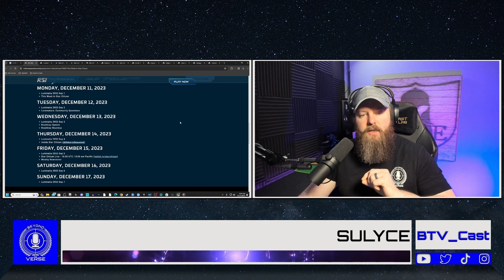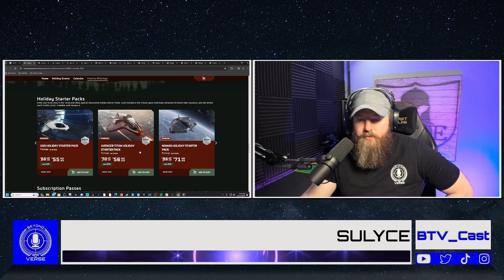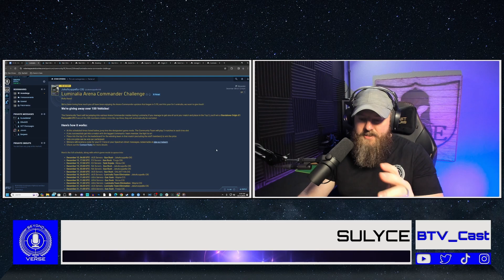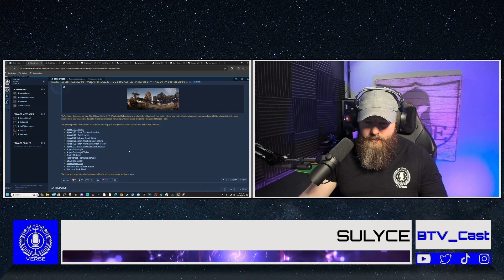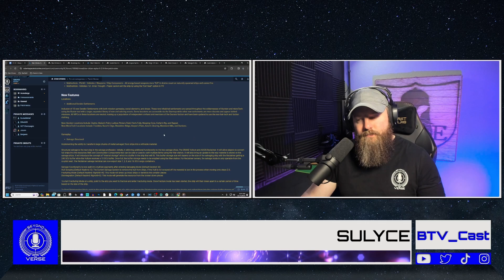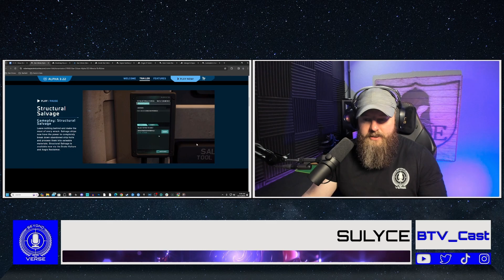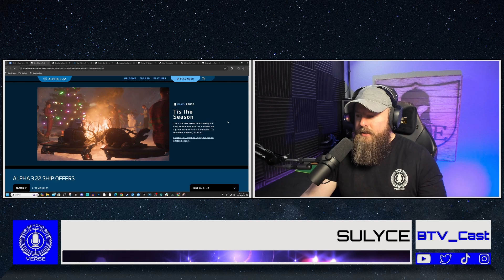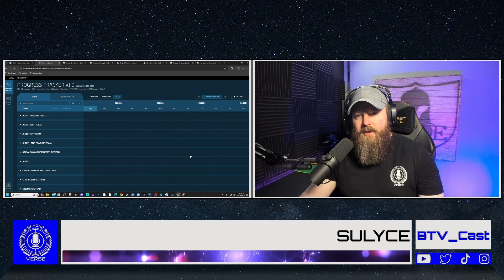EP 37 - 3.22 | Star Citizen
Patch 3.22 has launched! Luminalia has begun! 3 new ships, updated salvaging loop, and a commitment for 4.0 Pyro in the Summer of 2024!

Sit back, relax, grab your favorite pour of Radegast, as we go Beyond the Verse!

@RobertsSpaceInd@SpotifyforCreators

➡️ SKIP AHEAD ➡️
00:00:00 - Start of Podcast
00:02:57 - This Week on Beyond the Verse Podcast
00:04:39 - From the Community
00:14:05 - This Week in Star Citizen
00:17:57 - Luminalia Week One
00:29:50 - Referral Bonus Items
00:31:40 - Luminalia AC Challenge
00:33:28 - Patch 3.22 Release
00:49:44 - Roadmap Roundup
00:52:07 - Reaction: Inside Star Citizen
01:12:33 - Outro

HOSTS
| ♦ Sulyce Gaming